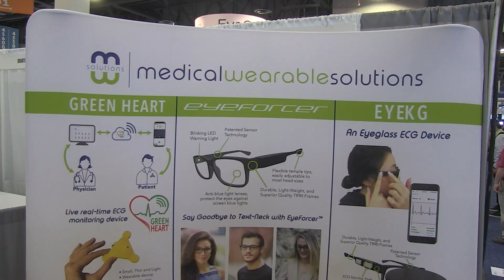Medical Wearable Solutions - CES 2019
CES 2019. IdeateTV host Tiffany Young talks with Ryan Sahiholnasab to find out more about Medical Wearable Solutions and their product that will help people who are constantly looking down on their phone or tablet with notifying the user to straighten up for less neck strain and better posture.